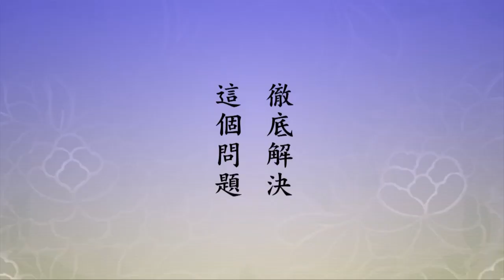悟道法師 安士全書 01 啟講的因緣